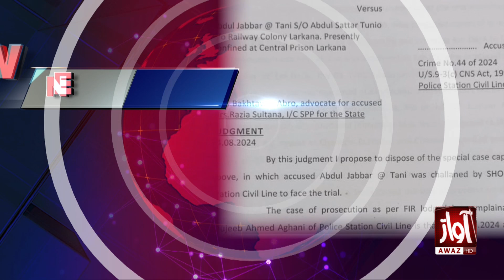12 years in prison for the accused in the drug case | Breaking | Awaz Tv News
12 years in prison for the accused in the drug case | Breaking | Awaz Tv News